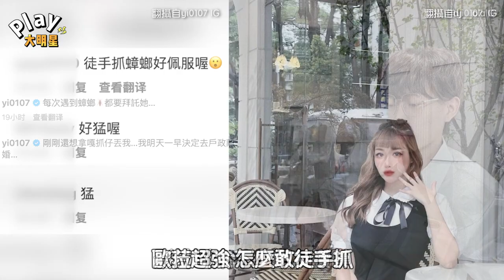老婆徒手抓蟑螂還要嚇他！ 鳳梨崩潰喊「明天去辦離婚」｜Play大明星